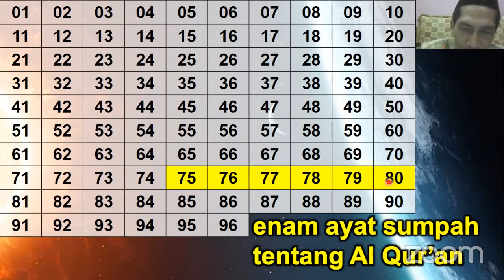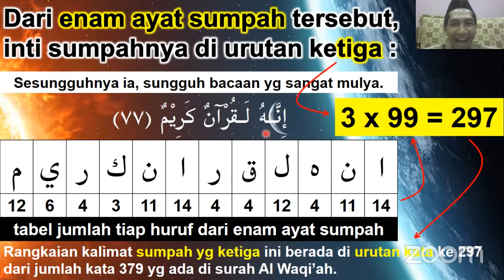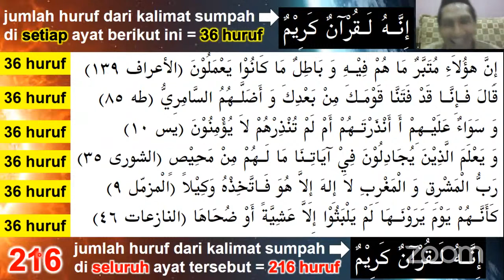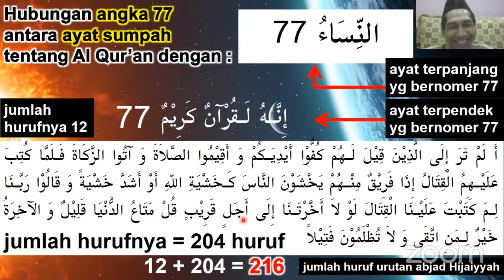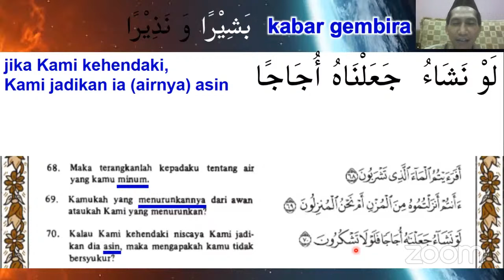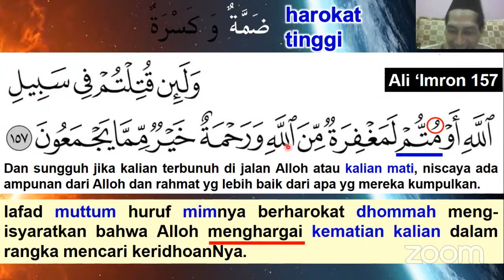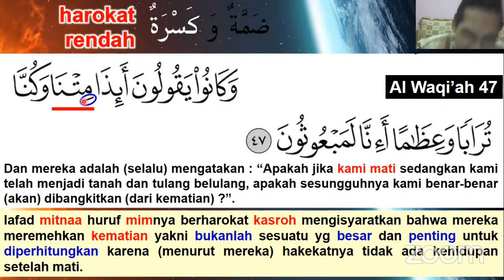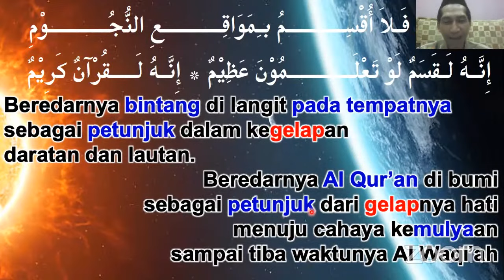Surat AL WAQI'AH